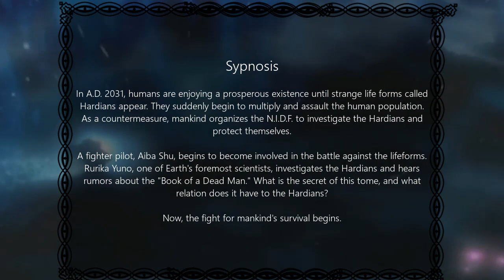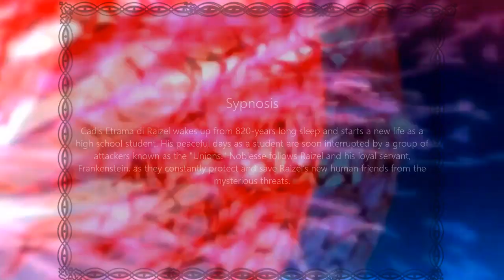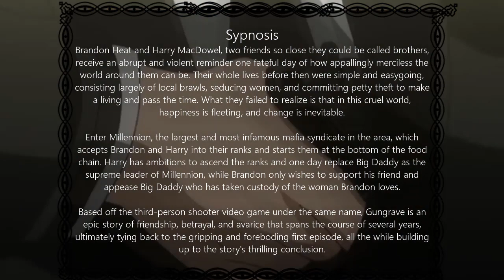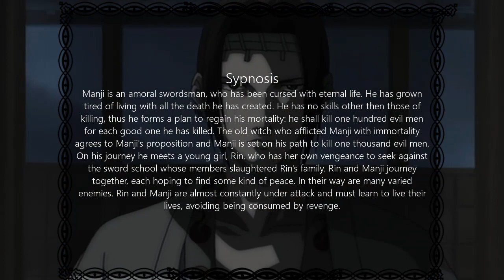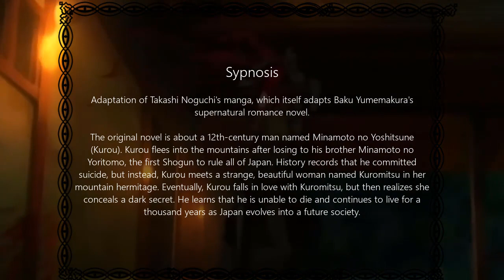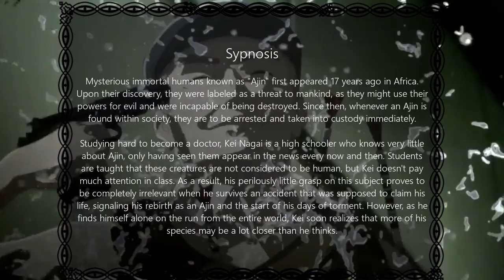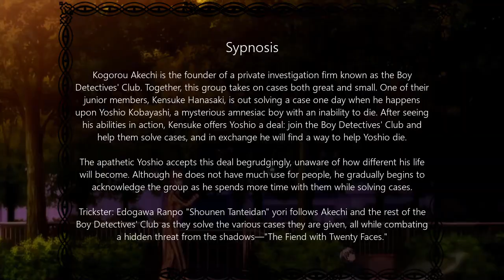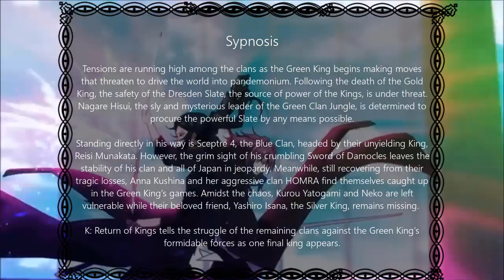Top 10 Anime Where the Main Character is Immortal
▶ Thumbnail: Trickster Edogawa Ranpo
▶Intro: Onlap - The Awakening
Outro: Fujita Maiko - Nee

▶Songs:
- Vanze & Reunify - Angel feat. Parker Polhill Bibiane Z
- Holly x Drivvin - Til The End
- Axollo - Moonstruck